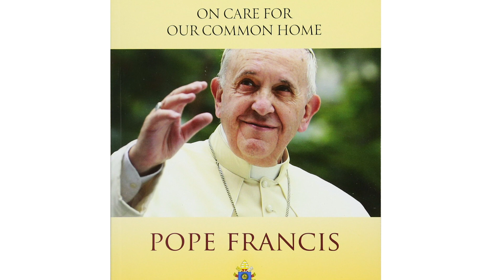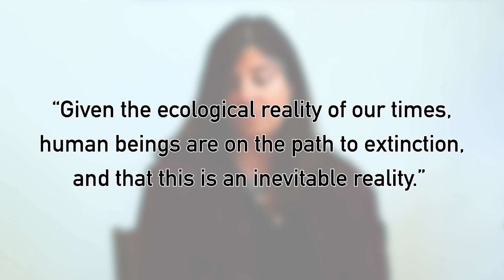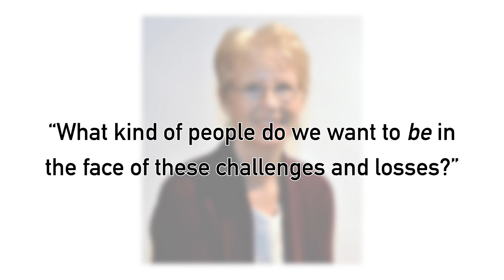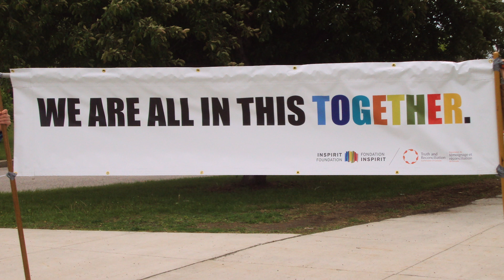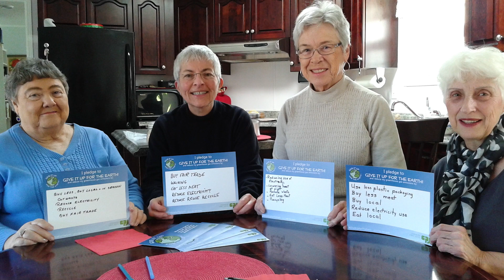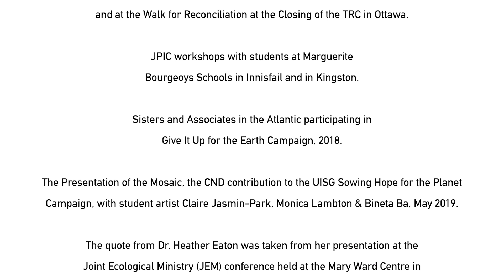Visitation Province Office of Justice, Peace and Integrity of Creation (JPIC) 2019 Report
The Congrégation de Notre-Dame, Visitation Province Office of Justice, Peace and Integrity of Creation (JPIC) is committed to social and ecological justice and peace. This is their 2019 report to the Congregation.